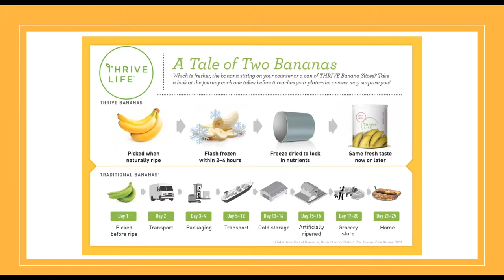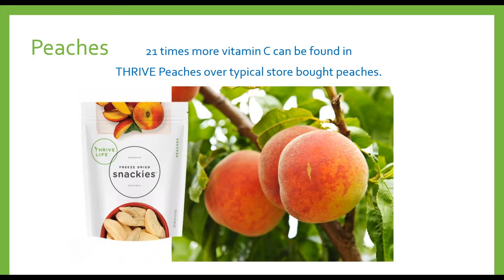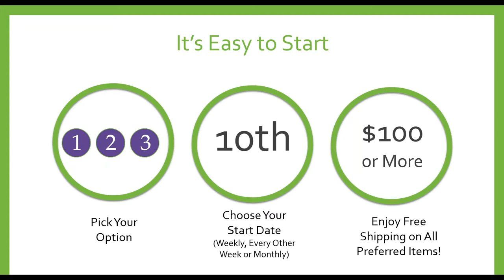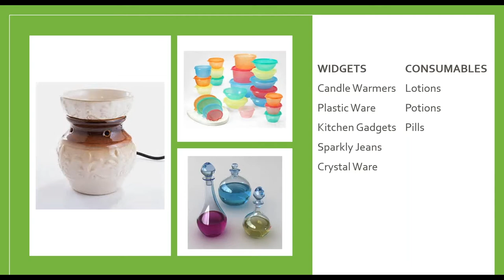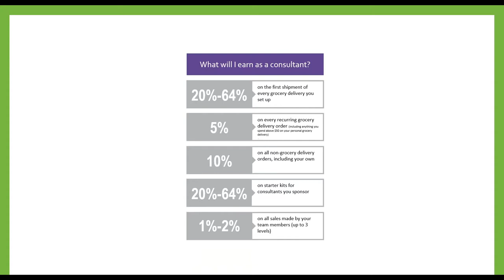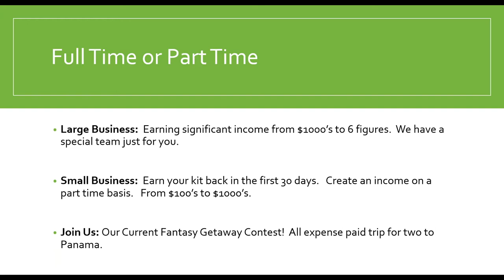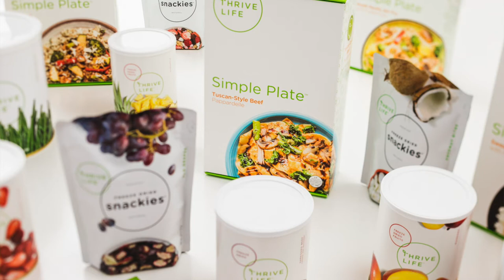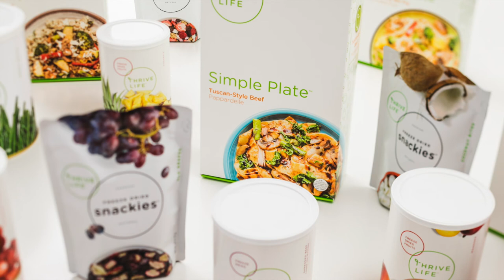Thrive Life Business Overview with Monty Abbott